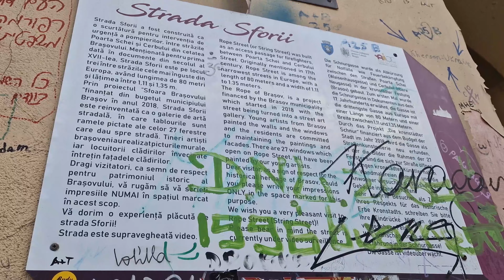România noastră frumoasă- Brașov, Bran, Transfăgărășan- ne-am întâlnit cu urșii la Vidraru